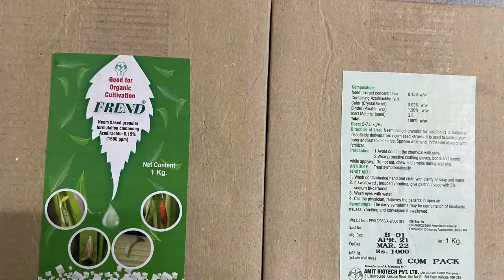Maize fall army worm control 15 days after planting by neem azadirachtin 1500 ppm sand granules